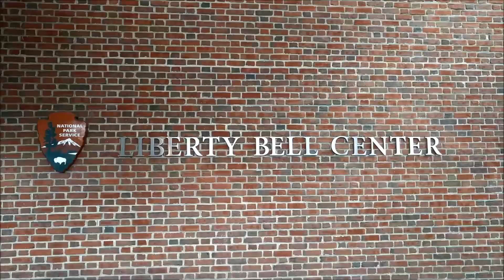10 Best Things To Do In Pennsylvania 2023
Welcome to Pennsylvania, the Keystone State! With its rich history, diverse landscapes, and vibrant cities, Pennsylvania offers visitors a wide array of experiences. Whether you're an outdoor enthusiast, a history buff, a foodie, or a culture seeker, there is something for everyone here. From exploring the Liberty Bell to hiking in the Pocono Mountains, we've put together a list of the 10 best things to do in Pennsylvania. So pack your bags and get ready to discover all the wonders this state has to offer!